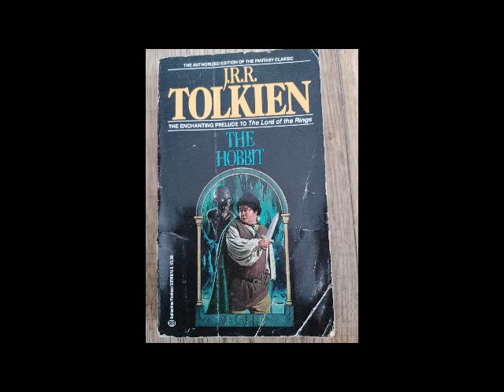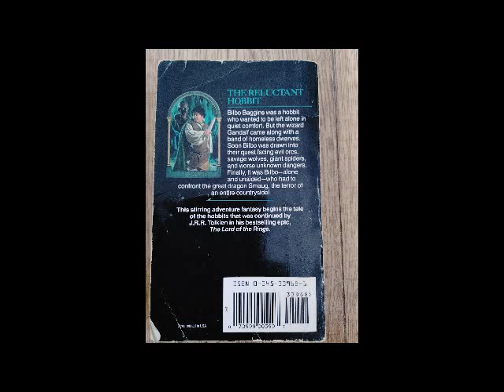The Hobbit Chapter 2 ep 2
J.R.R. Tolkien The Hobbit Chapter 2 episode 2.
cynfullarts.ca for my shop or